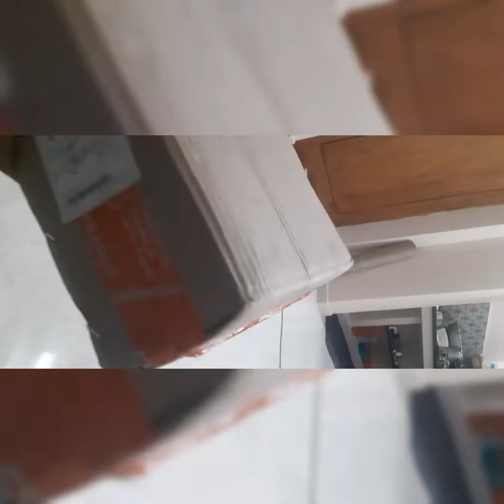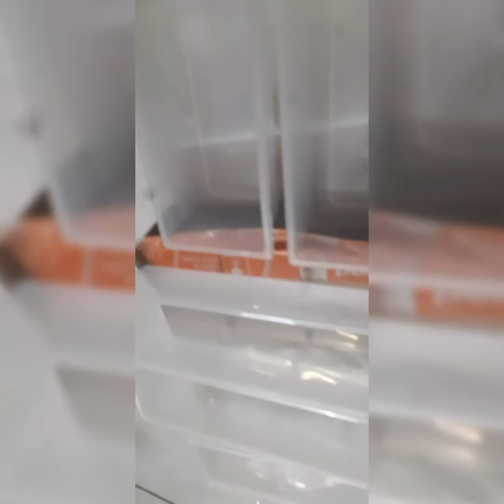Unboxing kitchen storage container | pack of 10| Flipkart